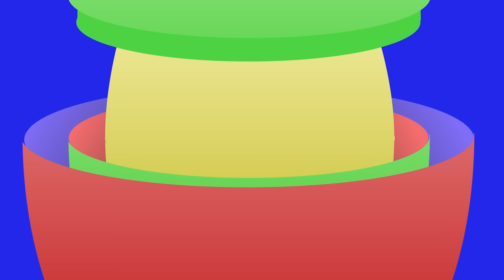Huevos Sorpresa con Larry el Loro | Aprender Nombres de Animales para Niños | BabyFirst Español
Primeras Palabras para Bebes en Español | Huevos Surpresas con Larry el Loro | Videos Educativos para Niños de 2 a 3 años | Videos Infantil Español | Colores en Español para Niños | Animales Marinos para Niños | El Sonido de Los Animales con Huevo Sorpresa | Animales del Oceano | BabyFirst Español